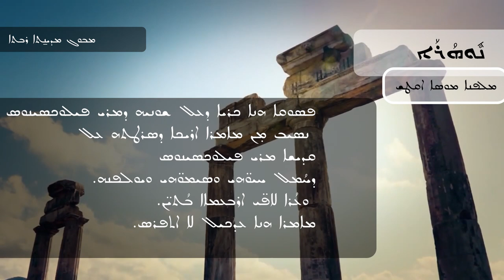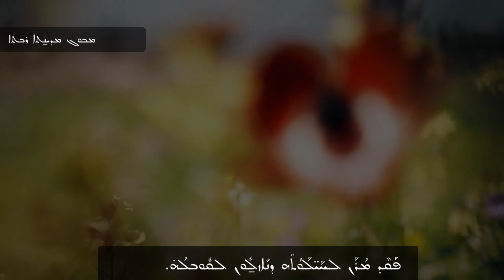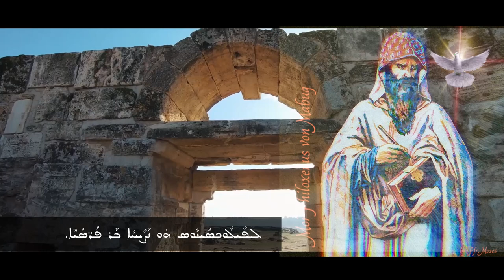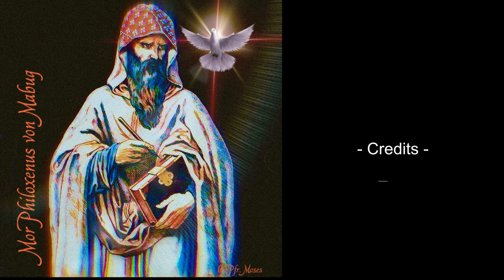St. Philoxenus of Mabbug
A sung Mimro about St. Philoxenus of Mabbug.

Text: Malfono Musa Aktas
Singer: Andreas Dogan
Editor: Daniel Dogan
Director: Abuna Moses Dogan